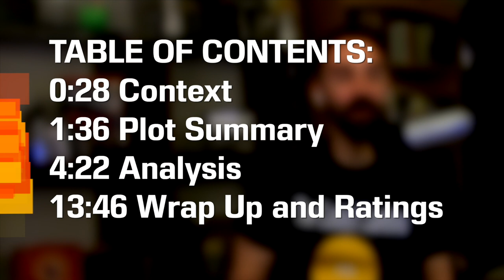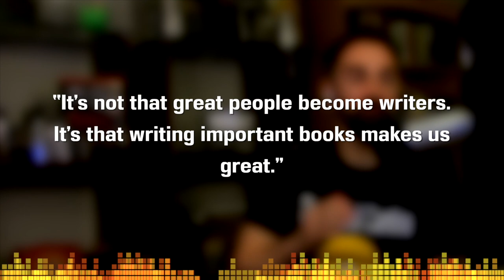The Tale of the House of Physics by Yoko Ogawa - Short Story Summary, Analysis, Review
Welcome to the CodeX Cantina where our mission is to get more people talking about books! We are back with another Yoko Ogawa story as we celebrate Women in Translation Month! Today we look at "The Tale of the House of Physics" which we got from the Penguin Book of Japanese Short Stories and was edited by Ted Goossen. It's Women in Translation Month for August. This is a great story that seemed to really celebrate the role of the editor in the publication process as well as highlight the vulnerability writers experience. We really enjoyed this story, what did you guys think?

✨Do you have a Short Story or Novel you'd think we'd like or would want to see us cover?

The Penguin Book of Japanese Short Stories

Song: Infinite
Artist: Valence